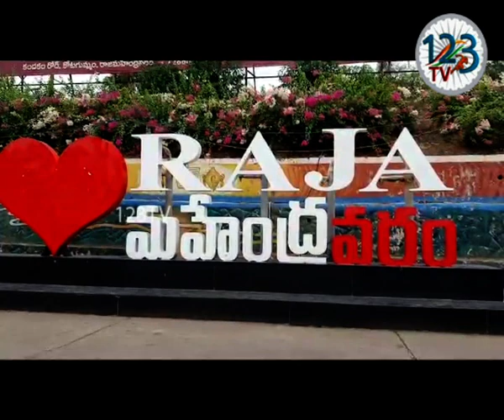రాజమహేంద్రవరం జిల్లా ఎస్పీ ఆధ్వర్యంలో ఏర్పాటుచేసిన షీ టీమ్ కు మరో పేరుగా శక్తి టీం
రాజమహేంద్రవరం జిల్లా ఎస్పీ  ఆధ్వర్యంలో ఏర్పాటుచేసిన షీ టీమ్ కు మరో పేరుగా శక్తి టీం.  ఆకతాయిల నుంచి విద్యార్థులను మహిళలను.  చిన్నపిల్లలను ఏ విధంగా రక్షించుకోవాలి అని ప్రజల్లో అవగాహన కల్పించి ఎక్కడైనా నేరం జరిగితే తక్షణమే స్పందించే విధంగా 24 మంది మహిళా శక్తి టీం సభ్యులను రెండు విభాగాలుగా విభజించారు.  ఒక టీం గోకవరం బస్ స్టాండ్  వైపు రెండో టీం కోటిపల్లి బస్టాండ్ వైపు గస్తీ కాస్తూ ప్రజల్లో అవగాహన కల్పిస్తూ ఎక్కడ మహిళల పట్ల అసభ్యంగా ప్రవర్తించినా,  విద్యార్థులను  ర్యాగింగ్ చేసిన తక్షణమే తమ కి సమాచారం అందించవలసిందిగా శక్తి టీమ్ వారు ప్ర‌జ‌ల‌కు అవగాహన కల్పిస్తున్నారు. మహిళలకి ఎటువంటి ఇబ్బంది కలిగినా  100, 112, నెంబర్స్ కాల్ చేసి   శక్తి టీం వారికి తెలియజేయాల‌ని వారు కోరుతున్నారు.